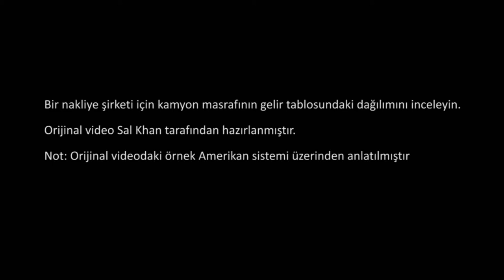Amortisman ve Tükenme Payının Muhasebeleştirilmesi (2. Bölüm) (Ekonomi ve Finans)